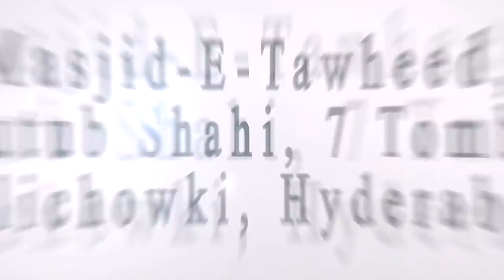Woh Gunah Jise Log Mamuli Samajhte Hain | Shaikh Shameem Fouzi Madani | Lecture | HD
Woh Gunah Jise Log Mamuli Samajhte Hain
Lecture by:
Shaikh Shameem Fouzi Madani

Delivered On Saturday 7th October, 2017
Venue: Masjid-e-Tawheed(اہل حدیث) Qutub Shahi, 7 Tombs, Tolichowki, Hyderabad, T.S.